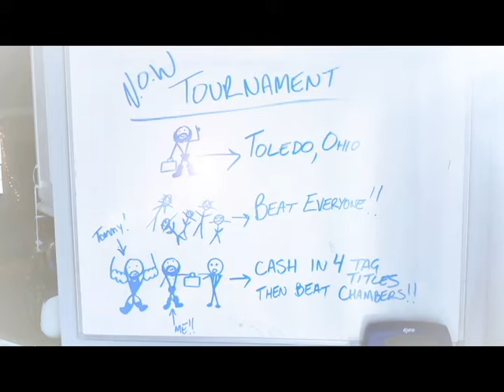12/18/18 NOW Tournament Promo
Eric Emanon reveals his plan to win the NOW Number One Contenders Tournament on 12/28/18.